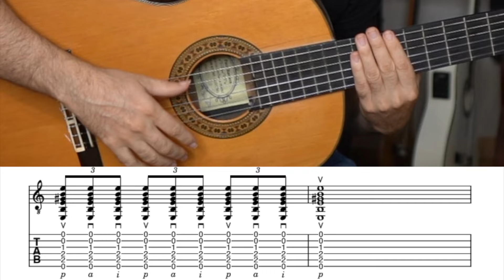La técnica secreta de rasgueo de la GUITARRA del flamenco REVELADA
¿Quieres aprender técnicas flamencas de guitarra? ¡En este corto video aprenderás el rasgueo de abanico, una técnica clave en el flamenco!

SI QUIERES IR MÁS ALLÁ pincha aquí!!

SÍGUEME!!